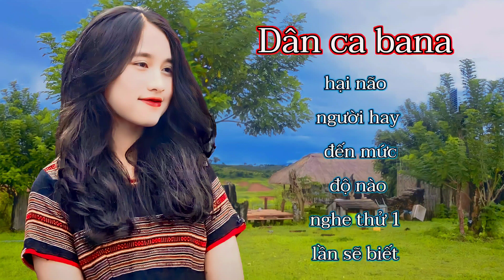dân ca bana - hại não người hay đến mức độ nào nghe thử 1 lần sẽ biết | SIU LAN